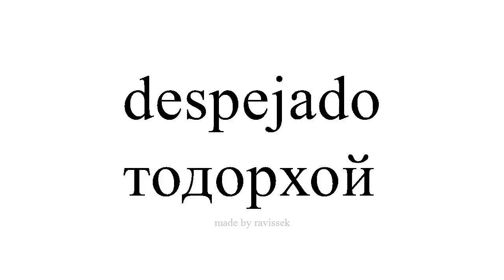испани суралц тодорхой